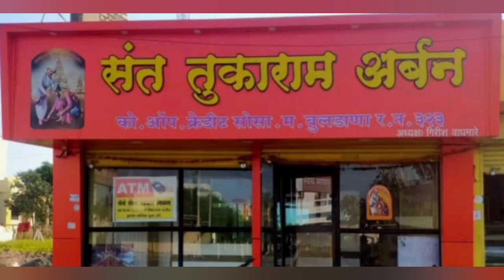समस्त नागरिकांना मंगलमय दीपावलीच्या हार्दिक शुभेच्छा